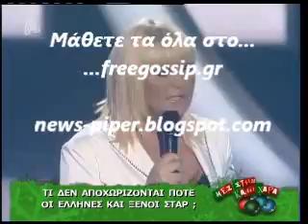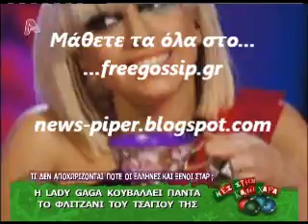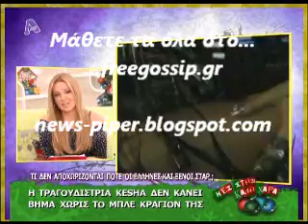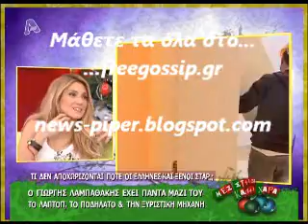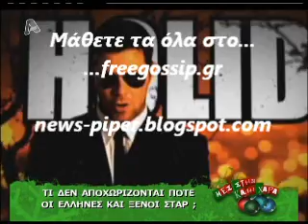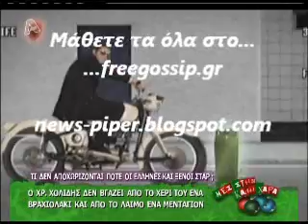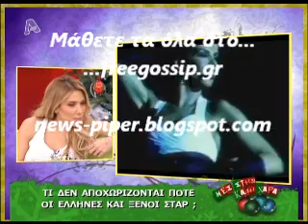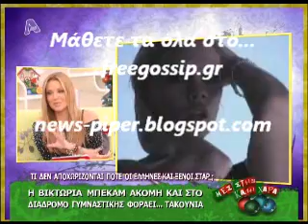Τι δεν αποχωριζονται ποτε οι stars